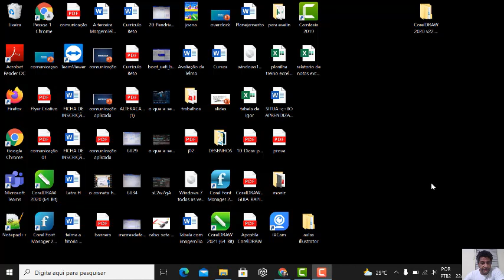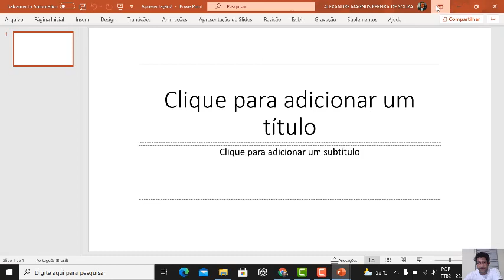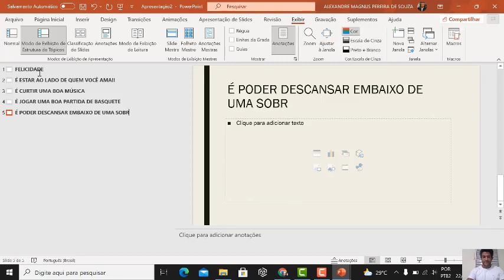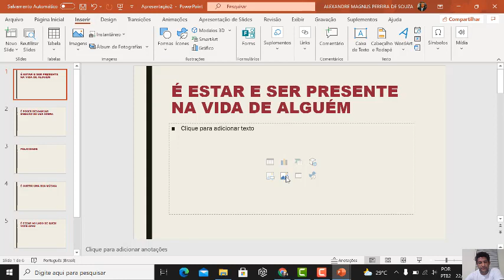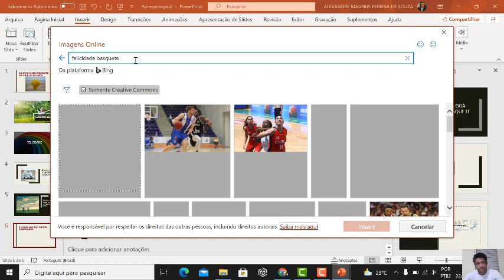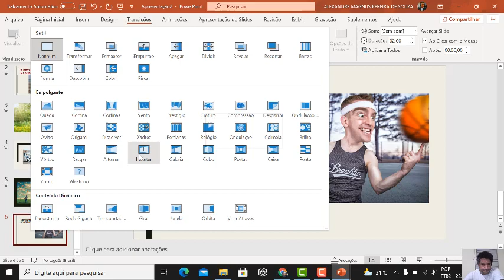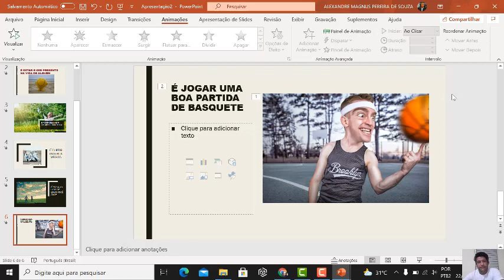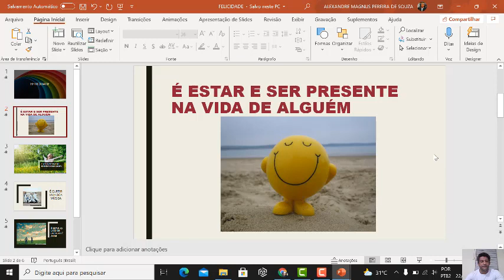Tutorial - Power Point Báscio